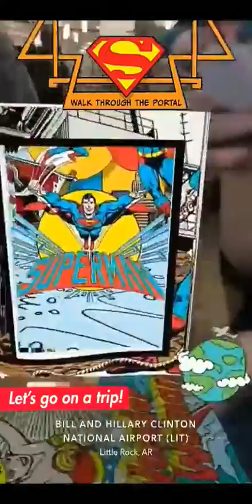Must Visit in San Diego: Seaworld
Went to Seaworld Sand Diego and Comic Con.